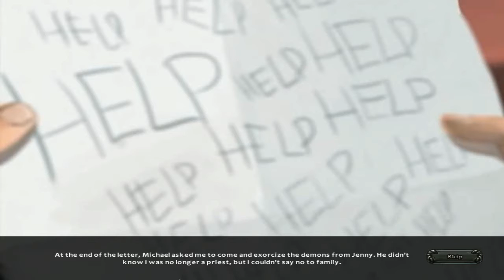The Saint: Abyss of Despair Tanıtım